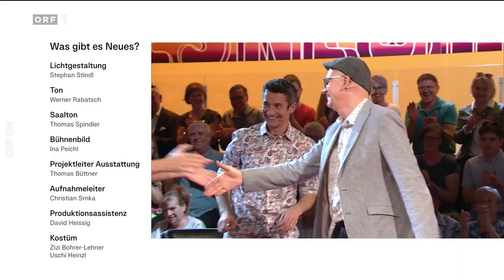was gibt es neues 2024 || heute classics || best of 2024